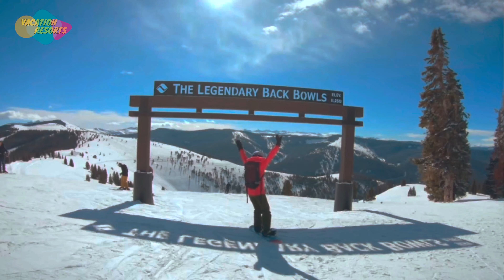12 Biggest and Best Ski Resorts in the World | Top Places To Ski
Find the best places to ski with our list of the top ski resorts in the world.

Skiing has quickly outgrown its roots as a winter sport for intrepid mountaineers and is now a popular activity for the entire family. And to meet the demand, ski resorts all over the world have increased their offerings of lodging, dining, après-ski activities, and other indoor and outdoor leisure activities. However, for skiers, it is the snow and the topography of the mountain sides that matter.

The 1998 Winter Olympics solidified Japan's place on the ski map, and skiers' search for year-round snow has increased awareness of the Andes Mountains, even though the most well-known ski resorts in the world are in Europe and North America.

There are many factors to take into account when selecting the best ski resort for your holiday, but for the sake of this list, the skiing experience itself—including the variety and difficulty of the terrain, the snow conditions, and lift access—dominates in the decision-making process.

In this video we'll show you some best hotels and resorts that offer an all inclusive stay. From luxury hotels to 5 star hotels and all inclusive resorts to family friendly resorts, these are truly the best places to stay and  perfect for a family vacation or romantic getaway.